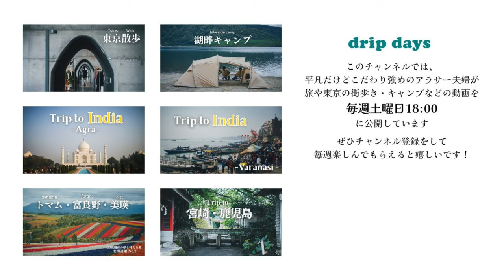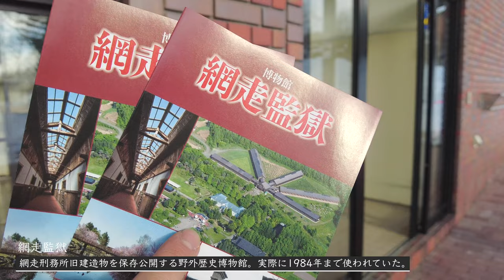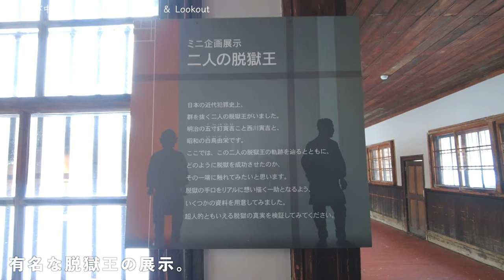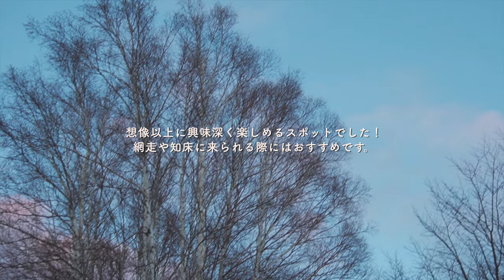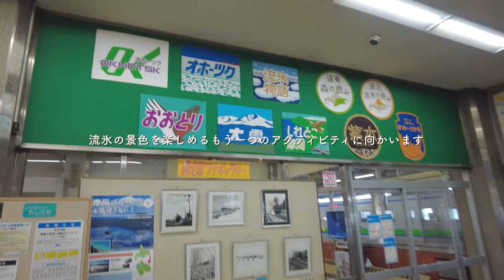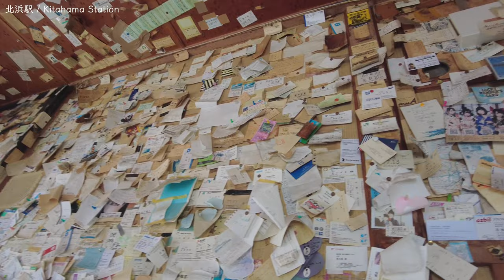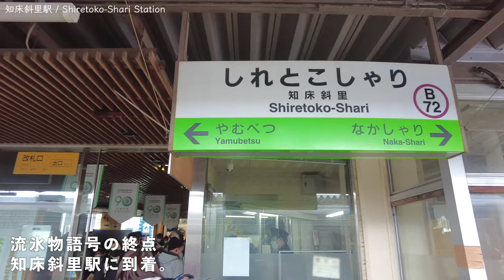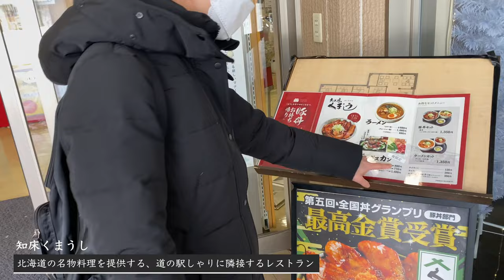［旅vlog］流氷を見に極寒の北海道へ | 網走・知床 | 夫婦ふたり旅 | 2022年2月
★Tap CC for Subtitles★

[drip days]のゆうたろう（夫）といずみ（妻）です 🌿

今回の動画はだいぶ前になりますが、
2022年2月に流氷を見に
北海道の網走・知床へ行った際の旅vlogです！

流氷は平均2月中旬〜3月中旬が見られる確率が高いそうですが、
果たして海一面が流氷で埋め尽くされるような景色を見られるのでしょうか・・！？
2023年以降に北海道の流氷を見に行くことを検討している方の参考になれば嬉しいです！

【Chapter】
00:00 - opening
00:42 - 東京→網走 / Tokyo→Abashiri ✈️
01:13 - 網走監獄 / Abashiri Prison
02:02 - 舎房 / Prison House
03:04 - 網走ビール館 / Yakiniku Abashiri Beer Holl 🍺
03:33 - 流氷観光船 / Abashiri Drift Ice Sightseeing & Icebreaker Ship ⛴
06:27 - 流氷物語号 / Ryuuhyo Monogatari Train 🚃
07:31 - 停車場 / Cafe Teishaba ☕️
08:12 - 漁港 / Fishing Port
08:57 - 知床くまうし / Shiretoko Kumaushi (Restaurant)
10:02 - ending